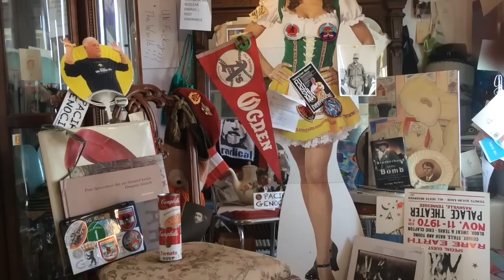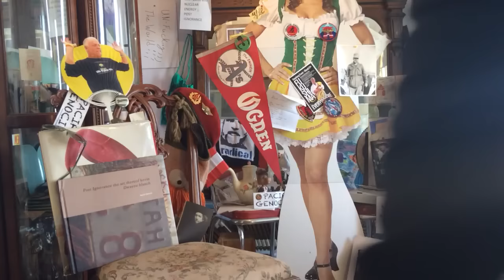Fukushima news; MONJU DREAM REACTOR scraped the nuclear energy crime syndicate LOOT$ AND LIES AGAIN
The government "will not restart (Monju) as a nuclear reactor and will take steps to decommission it," Science Minister Hirokazu Matsuno told the governor of western Japan's Fukui prefecture where it is located.”
was founded based on research funded by the US Department of Energy and conducted by Oregon State University, the Idaho National Laboratory, and other collegesIn January 2011, NuScale's largest investor, Kenwood Group, was investigated by the Securities Exchange Commission and later plead guilty to operating a Ponzi scheme.